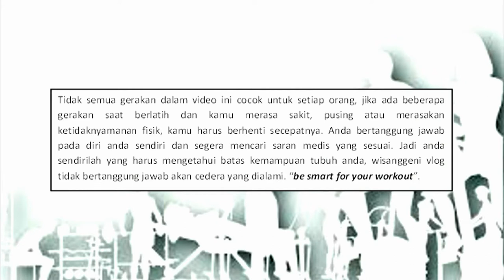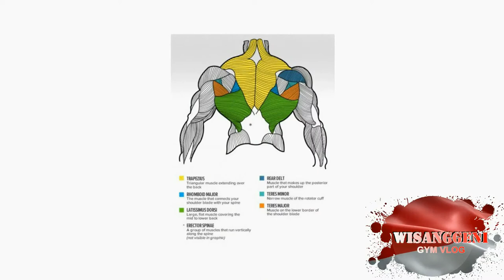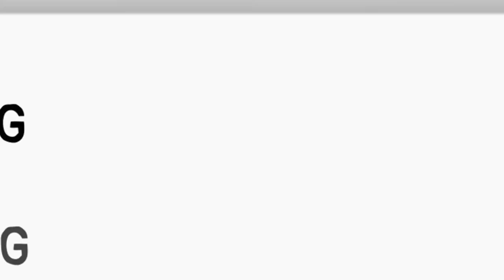latihan back atau punggung dan biceps variasi 9